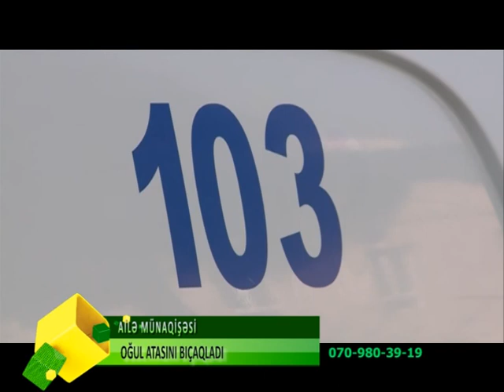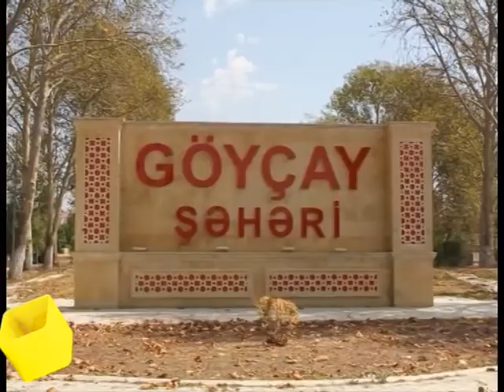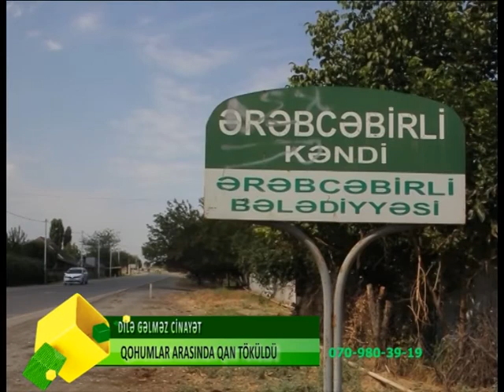OPERATIV_HISSE_08.06.2020_18.10 EFIRI